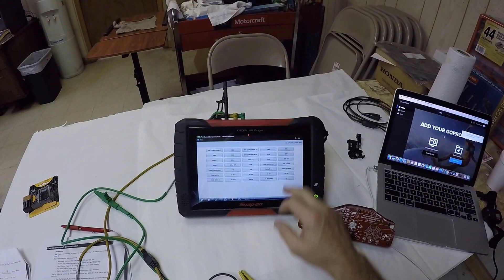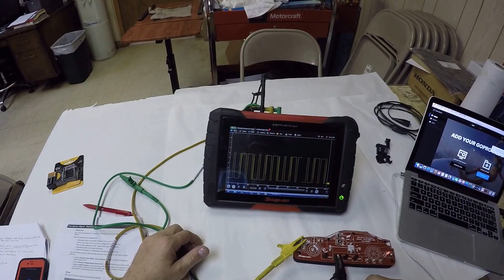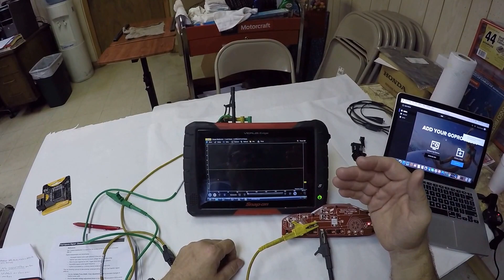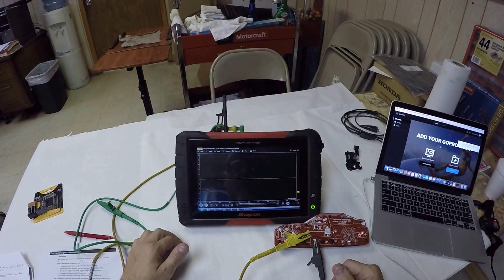Using A Snap-On Lab Scope Simulator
Using Snap-On EESX306SP